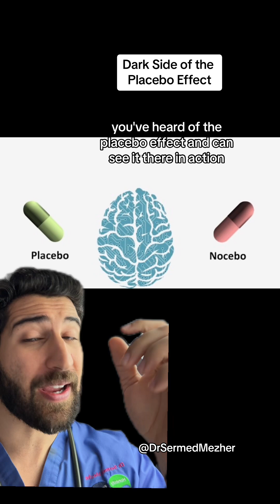The Dark Side of the Placebo Effect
The Dark Side of the Placebo Effect psychology. The nocebo effect is a fascinating phenomenon that highlights the power of negative expectations and beliefs to influence our health and well-being. While the more well-known counterpart, the placebo effect, involves experiencing positive effects from inactive treatments due to positive expectations, the nocebo effect involves experiencing negative effects from harmless substances or interventions due to negative expectations or beliefs. The nocebo effect can manifest in various ways, such as experiencing side effects from medications, feeling worse after receiving a sham treatment, or perceiving symptoms in response to negative health information. For example, individuals who are warned about potential side effects of a medication may be more likely to experience those side effects, even if they are taking a placebo or inactive substance. Similarly, patients undergoing surgery or medical procedures may experience heightened pain or anxiety if they anticipate negative outcomes. The impact of the nocebo effect can be significant, affecting both subjective experiences and objective health outcomes. Studies have shown that negative expectations can exacerbate symptoms, increase pain perception, and impair recovery from illness or injury. In some cases, the nocebo effect can lead to treatment discontinuation, reduced treatment adherence, or avoidance of necessary medical care, ultimately compromising health outcomes and quality of life. Furthermore, the nocebo effect can pose challenges for healthcare providers in clinical practice. Communicating potential risks and side effects of treatments is essential for informed decision-making and patient autonomy. However, framing this information in a way that minimizes the likelihood of triggering negative expectations or inducing the nocebo effect requires sensitivity and skill. Healthcare providers must strike a delicate balance between providing accurate information and avoiding unnecessary anxiety or distress. Moreover, the nocebo effect has implications for clinical research and drug development. In clinical trials, participants who receive placebos or inactive treatments may report adverse effects that are not attributable to the active intervention, complicating data interpretation and blinding procedures. Similarly, the nocebo effect can influence the perceived efficacy of new medications or therapies, potentially affecting their approval and adoption in clinical practice.